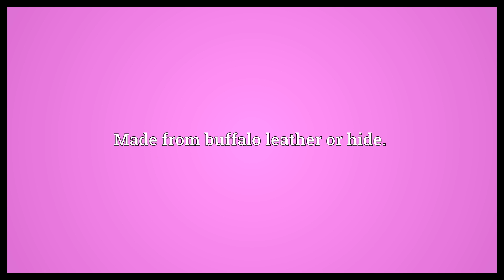Buffalo-skin Meaning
Video shows what buffalo-skin means. Made from buffalo leather or hide..  Buffalo-skin Meaning. How to pronounce, definition audio dictionary. How to say buffalo-skin. Powered by MaryTTS, Wiktionary